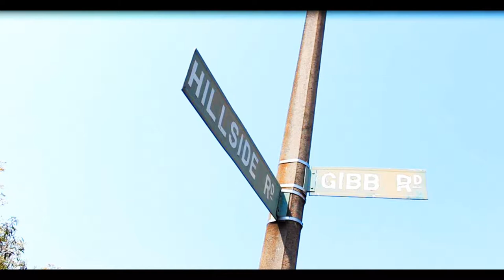The Higher Culture -Try Me (Audio)